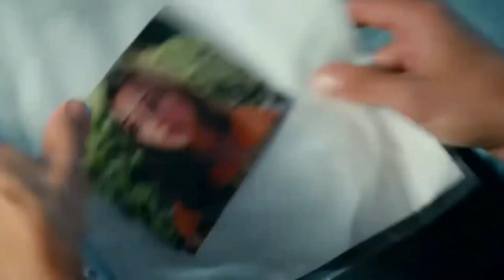melis & kadir || ELIMI BIRAKMA